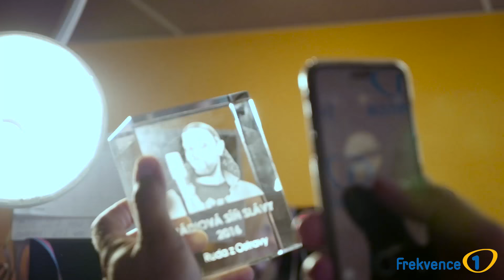Ruda z Ostravy: Miluška zpívá píseň na rozloučenou